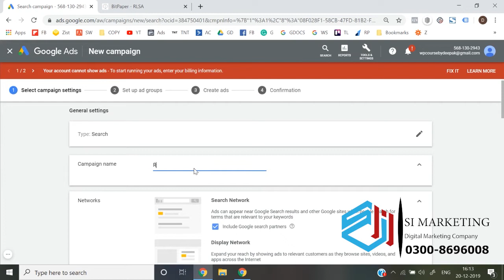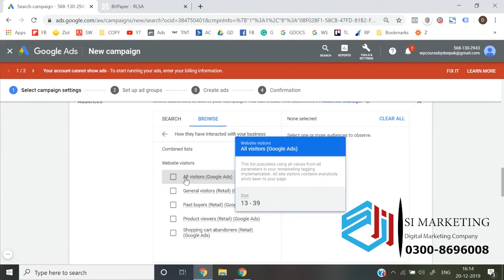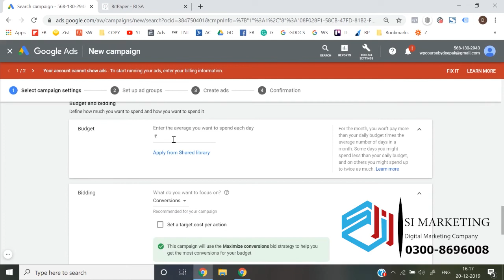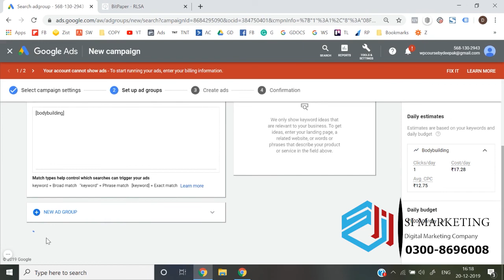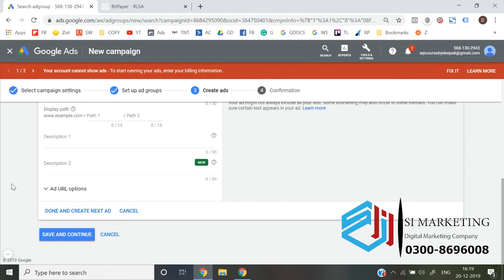What Is Remarketing List Search Ads (RSLA) Google Ads Course in Urdu | Google Ads Lesson # 73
In this google ads tutorial for beginners you'll learn step-by-step how to use google ads in just 9 minutes.

In this video I’m going to walk you through how to set up your first campaign using google ads. We’re going to start with the campaign settings and then set up our ad groups and our keyword match types.
Once we’ve created our ad groups for the keywords we want to target, we’ll create ads specifically for the keywords that we want to target.

That’s how we’ll increase the quality score of our google ads so that we get the best place in google search and also pay as little as possible for our clicks.

If you have any questions about this google ads tutorial or about google ads in general, just leave them in the comment section below!